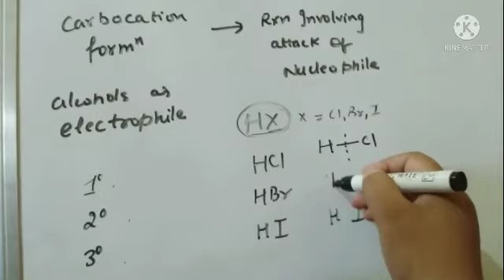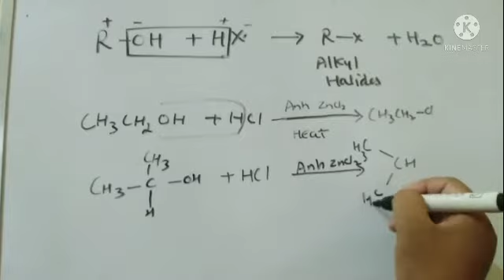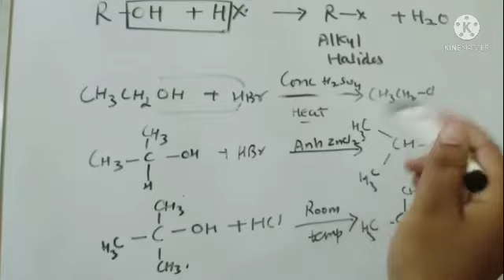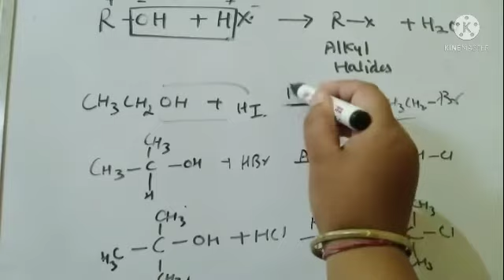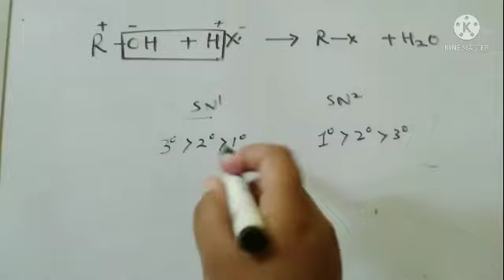ALCOHOLS PHENOLS AND ETHERS 10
Reaction involving cleavage of C---OH bond